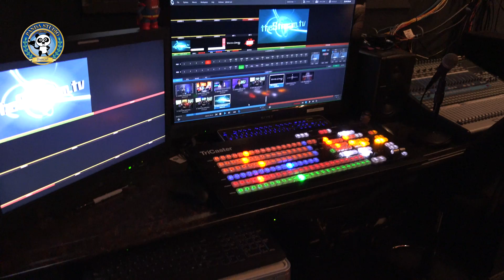NAB SHOW 2014 Tour - The Stream TV -onoe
パンダスタジオとコンセプトの似ているThe Streaming TV はハリウッドにある新進の少数精鋭スタジオ。他のスタジオとちがって、スタッフ全員が家族のように仲良しだというThe Streaming TVさん。スタッフの皆さんで、力を合わせて手作り感いっぱいのスタジオでした。

ビデオの編集、スタジオでの生中継番組、番組のプロモーションすべてをワンストップで提供しているスタジオです。ワンストップのサービスを1日9000ドルというフィックスプライスで提供しています。

TriCaster860を中心に、8台のカメラ（1台は、ジブ、クレーにい乗った状態）を2人のカメラオペレータで操作し、合計3名という少ない人数で運用していました。

広いスタジオを用途に合わせて、映画番組の紹介、ゲームの紹介番組、応接セットでの番組などが撮影できるように工夫されていました。

古い倉庫の建物を、綺麗に内装を整え、出演者にもスタッフにも、大変居心地のよいスタジオになっていました。

撮影・編集：パンダスタジオ池袋　尾上